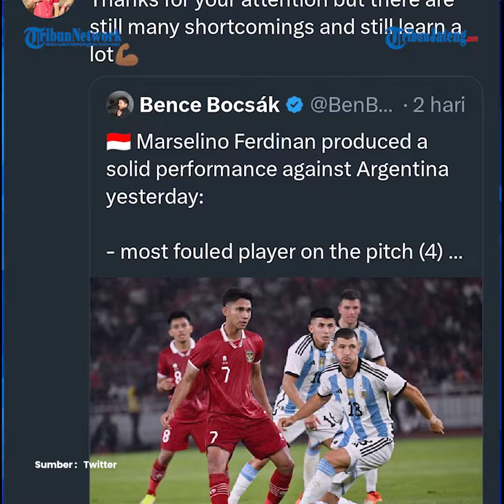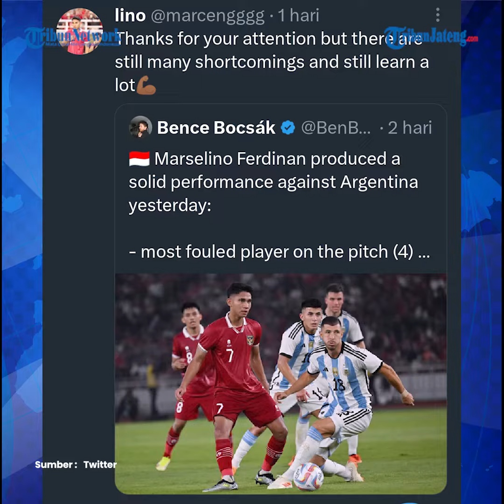Performa Marselino Ferdinan di Laga Indonesia Vs Argentina Dipuji Jurnalis Eropa: Bakat Terbaik